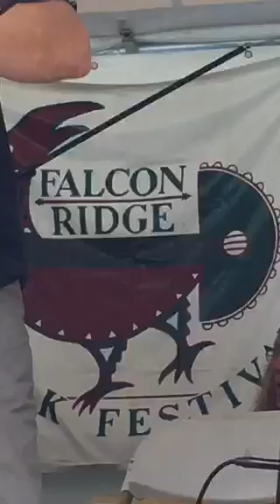Sawyer Fredericks and Others Falcon Ridge Folk Festival 08∕04∕2017 Melissa Susan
Sawyer Fredericks  and Others Falcon Ridge Folk Festival 08∕04∕2017 Melissa Susan @SawyerFrdrx Sawyer Live w/Woody & Pete & other artists in the round @falconridgefest 8/4/17 Dodds Farm Hillsdale, NY